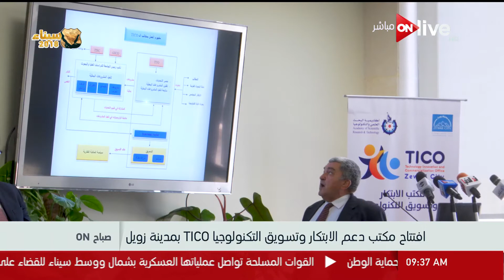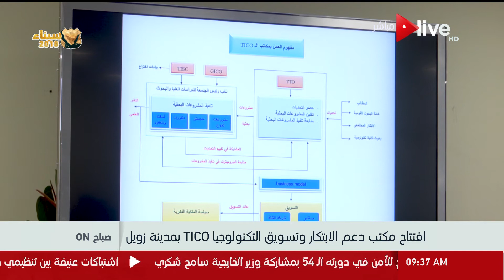صباح ON - افتتاح مكتب دعم الابتكار وتسويق التكنولوجيا TICO بمدينة زويل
الموقع الرسمي للقناة ..